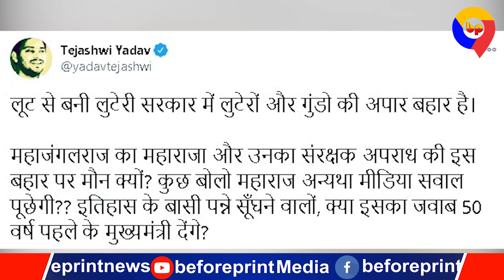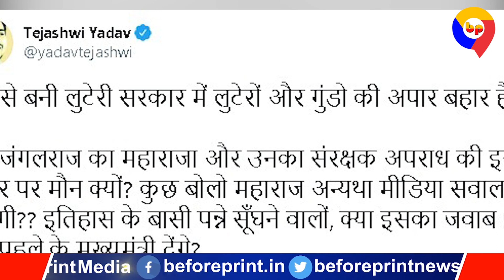तेजस्वी यादव ने पूछा- कौन देगा जवाब, 30 साल पहले के CM या वर्तमान CM?